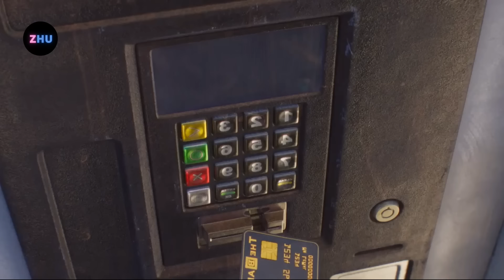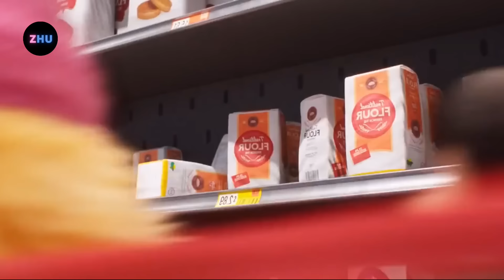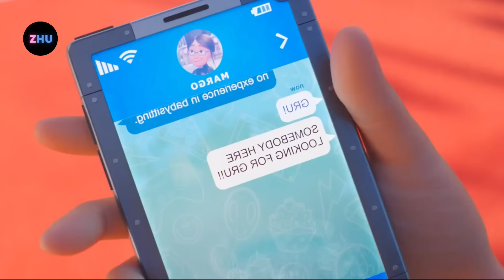INILAH PROJEK SUPER MEGA MINIONS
kami segenap Tim ZHU mengucapkan Terimakasih.

Bagikalian yang mao PROMOTE PAID langsung ajah ke LINK instagram ZHU terimakasih.

_______/CREATOR TIM/________

Editor :
Mang Editor Kece Abis?

Penulis Sekrip :
 Saya?

Recording :
Saya?

Yang Menikmati Uang :
Saya?

_______/ALAT ALAT RECORDING/______

Apk Editing :
Kinemaster?

Software Recording :
Fl Studio?

Edit Thumbnail :
Vn?